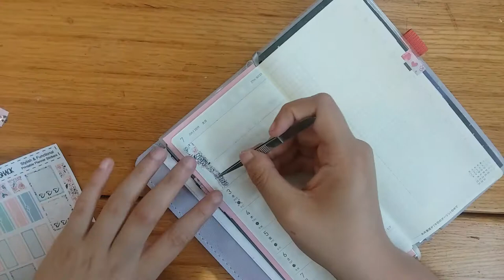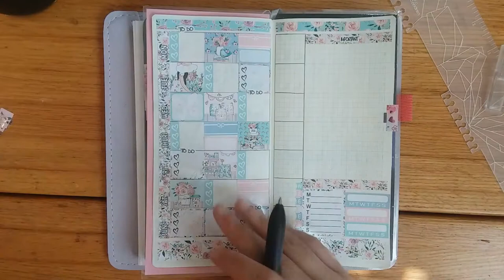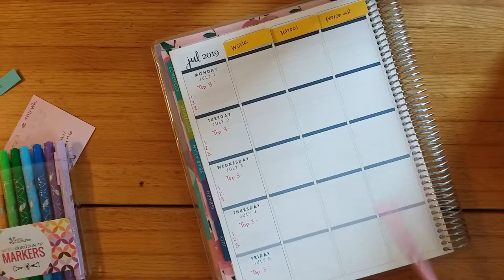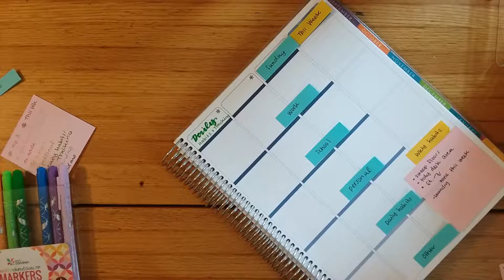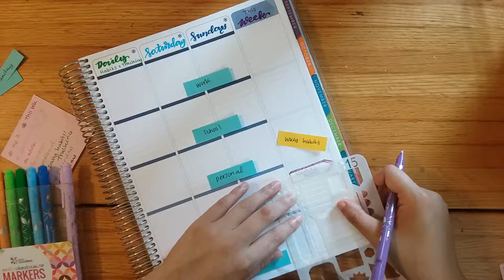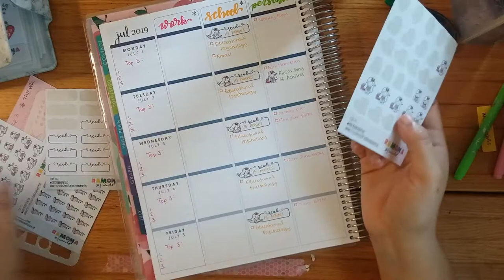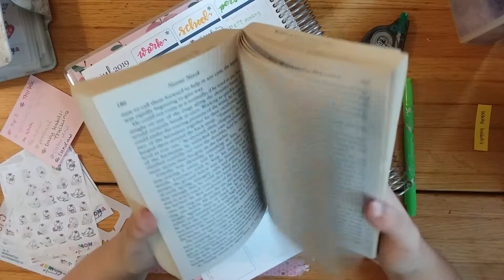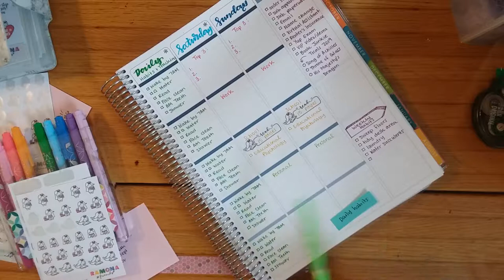Weekly Plan With Me (Hobonichi Weeks and EC Teacher Planner) - 7/1/19